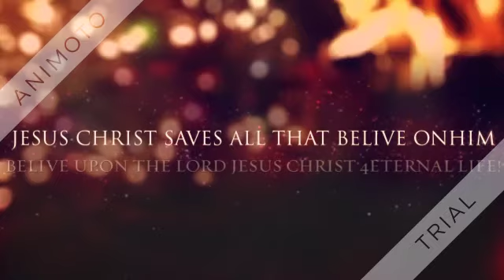JESUS CHRIST SAVES ALL THAT COME TO HIM!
boogiedanjesusfanuk1  YTube channel(Sub if led to!)Pray4me Pls my EVEVERLASTING LIFE Family on YTube n on GMail+   Recently back in my KJVBIBLE after a horrendous last few yrs of being backslidden! Glory to GOD for NEVER leaving me NOR Forsaking me!!  comment if led to/subscribe if led to!  im doin/uploading this Video short in the local library n havabout 15-20mins or so!! PRAY FOR ME!!